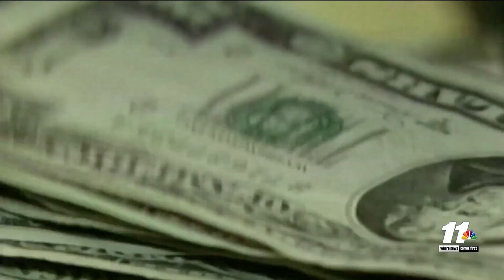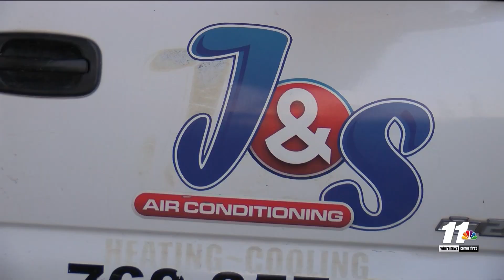Local businesses granted funds during highway construction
The Imperial County Board of Supervisors awarded grant money to five local businesses affected by ongoing construction on Highway 98 in Calexico.